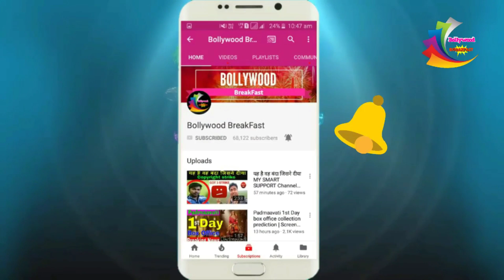Sonakshi Sinha is workout | Sonakshi Sinha latest news Bollywood | Sonakshi Sinha movie in Bollywood